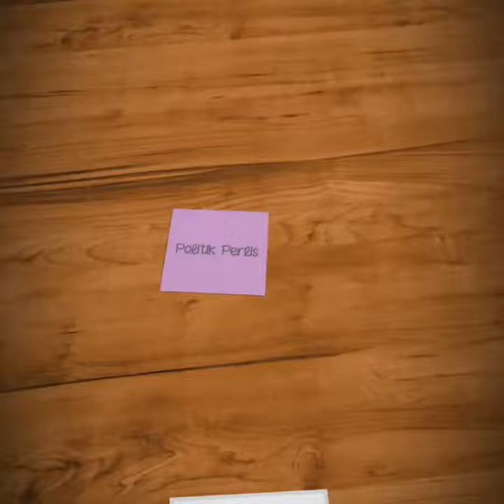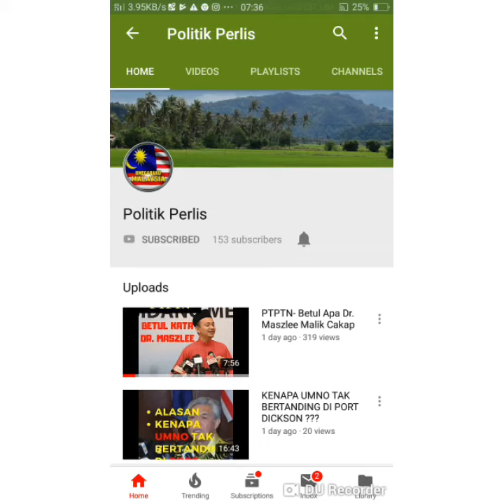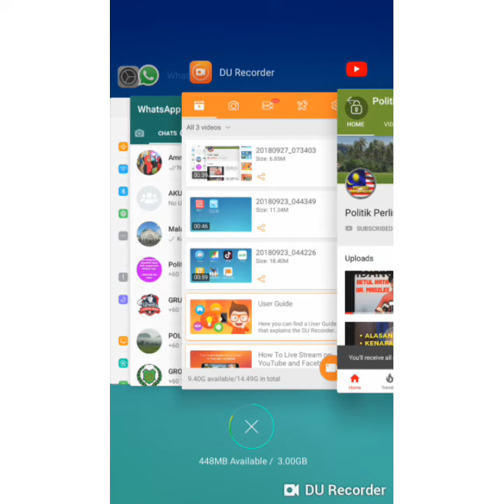Shahidan Kassim - Siapa Selepas Anwar ?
27/09/2018
Siapa Selepas Anwar, pandangan Ds Shahidan Kassim